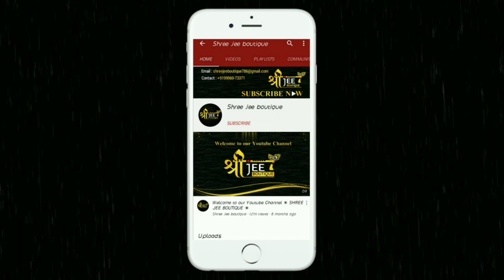New Hand Painting Suit Designs Collection for Women | Shree Jee Boutique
New Hand Painting Suit Designs Collection for Women

Latest Hand Painting Suit Designs Collection for Women

                                on ▶ Videos